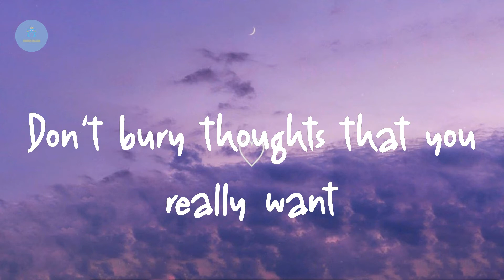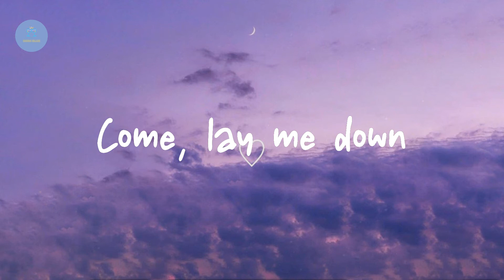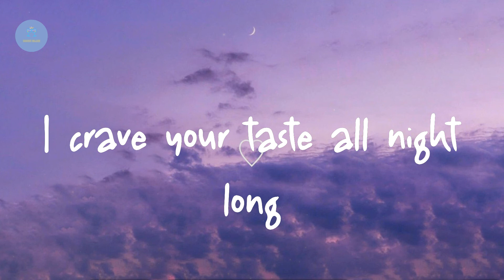Elley Duhé - MIDDLE OF THE NIGHT (Lyric Video)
Lyrics MIDDLE OF THE NIGHT:

I captivate
You're hypnotised
Feel powerful